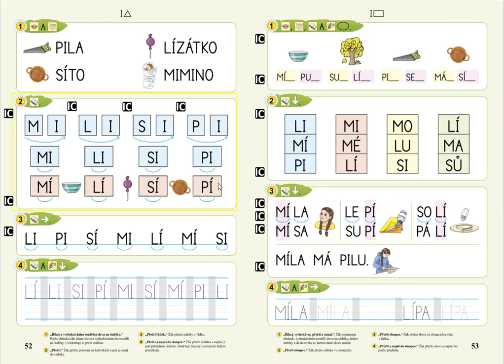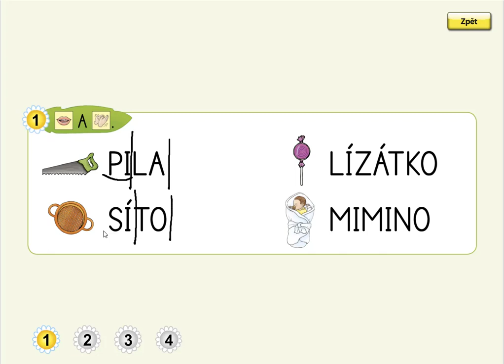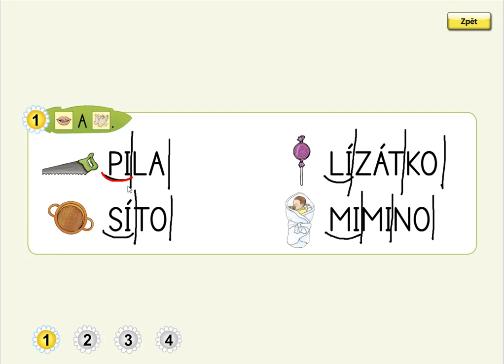Písmeno I (vyvození slabik), ŽIVÁ ABECEDA, str. 52, cv.1